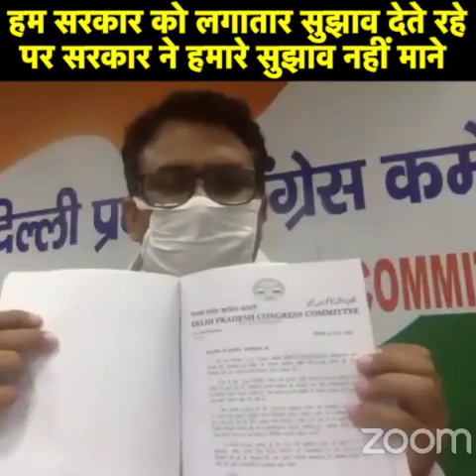हम सरकार को लगातार सुझाव देते रहे पर सरकार ने हमारे सुझाव नहीं माने: अनिल कुमार चौधरी